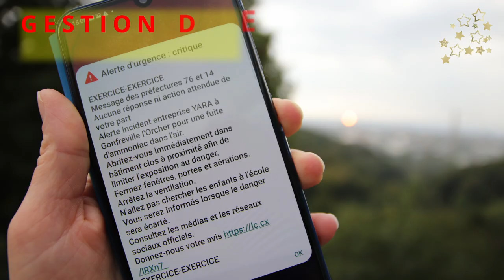Vœux 2024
Alban Bruneau, Maire de Gonfreville l'Orcher et la Municipalité vous souhaitent leurs meilleurs vœux pour 2024.